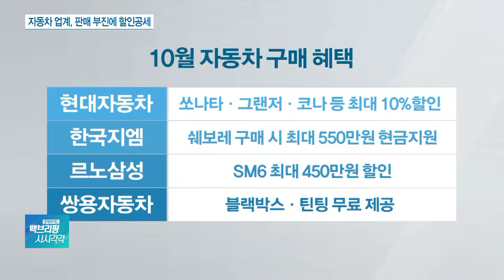車업계, 내수 부진에 현금지원·무료 틴팅 ‘파격 혜택’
[앵커]

최근 자동차 할인한다는 광고 여기저기서 보셨을 것 같은데요.

판매 부진에 시름 하는 자동차 업계가 고육지책에 나섰다고 합니다.

정지환 기자 연결합니다.

지난달 완성차 업체의 수출량이 모두 감소했다고요?

[기자]

네, 지난해 9월과 비교해 현대차의 수출량은 0.9%, 기아차의 수출량은 1.6% 감소했습니다.

르노삼성과 쌍용차의 수출량도 각각 6.1%, 1.9% 줄어들었습니다.

◇백브리핑 시시각각 (월~ 금 오전 11시 30분 ~11시 50분, 앵커: 안지혜)
◇전화: 정지환 기자